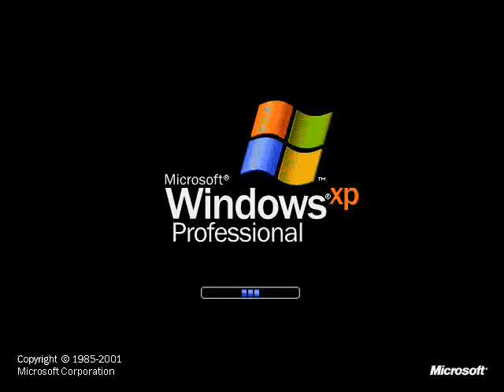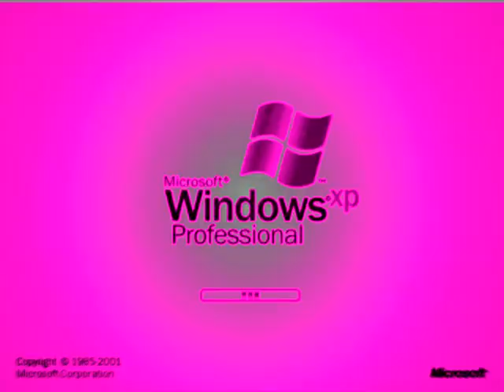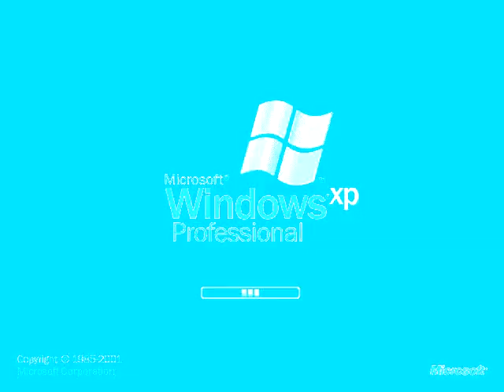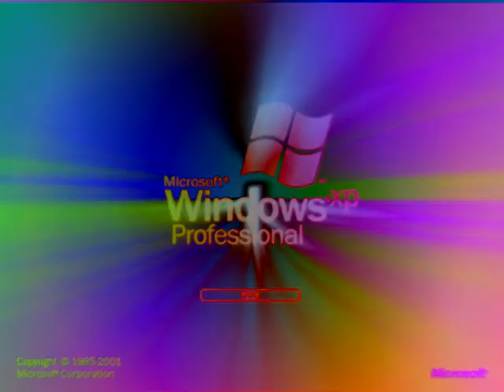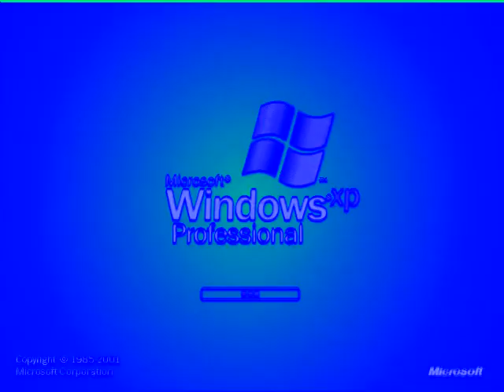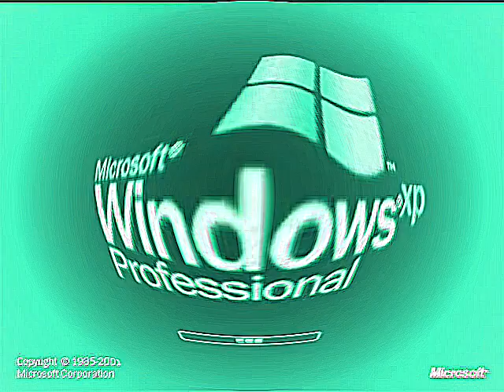Klaskyklaskyklaskyklasky (Windows XP Edited Version) Effects 9 (My Eighth Preview)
Made today on Saturday, ‎December ‎21, ‎2019, ‏‎10:19:57 pm to ‏‎‏‎‏‎10:25:55 pm

Here is a compilation of Klaskyklaskyklaskyklasky (Windows XP Edited Version) effects with my eighth preview. Warning!: And the fifteenth and thirty effects will get louder as scare!

Xylophone Vocoder (2:22 - 2:31)
Heat Overload     (4:44 - 4:54)

A list of Sony Vegas Pro effects with links to tutorial video:

1 (0th). Neutral